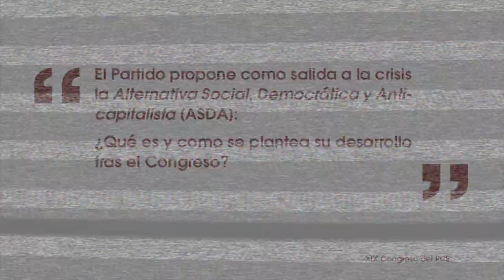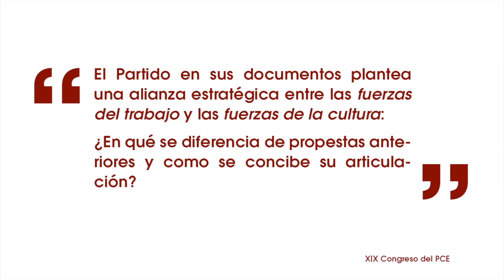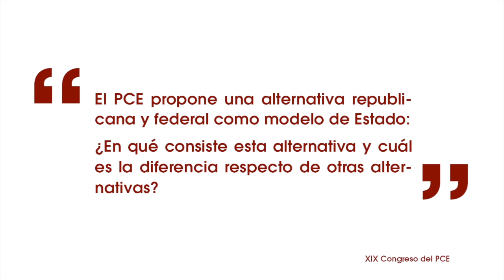Entrevista a Carlos Portomeñe, sobre política internacional, estatal y organizativa - XIX Congreso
Entrevista a Carlos Portomeñe, Secretario General del Partido Comunista de Galicia, en torno a las cuestiones centrales de política internacional, estatal y organizativa que serán abordadas en el XIX Congreso del PCE.